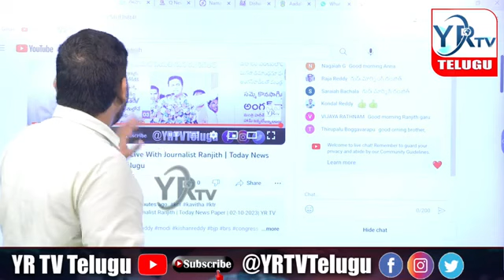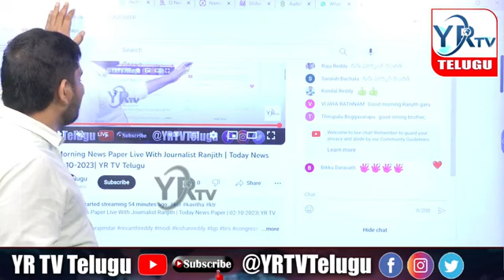కెసిఆర్ మీద నమ్మకం ఉందా....? కెసిఆర్ పై సంచలన కథనం...? | YR TV Telugu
కెసిఆర్ మీద నమ్మకం ఉందా. ? కెసిఆర్ పై సంచలన కథనం...? |